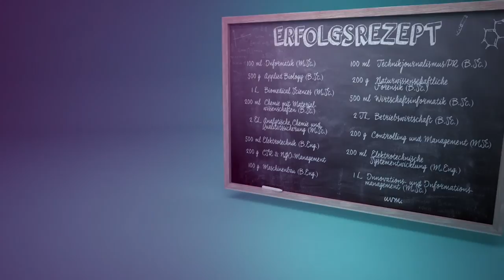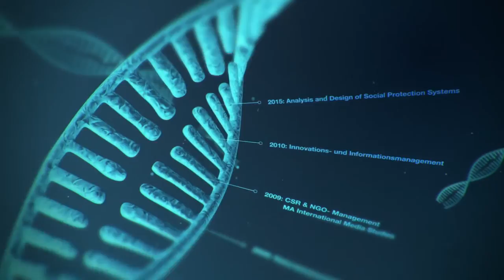20 Jahre Hochschule Bonn-Rhein-Sieg - Die Chronik als Film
Geschichte ist ja oft etwas, dass in schweren Büchern, in Monografien oder in Lehrbüchern vermittelt wird. Die Hochschule-Bonn-Rhein-Sieg hat deshalb bewusst für Ihren Chronik-Kurzfilm einen anderen Ansatz gewählt: Die Geschichte wird rückwärts erzählt - von heute an zurück bis ins Gründungsjahr 1995.

Zudem konnten die Studierenden der Hochschule bei der Erstellung des Films mitwirken: die Musikauswahl trafen die Studierenden über die Social Media-Kanäle der Hochschule. Die Originalmusik bekannter Künstler darf hier jedoch leider nicht abgespielt werden.